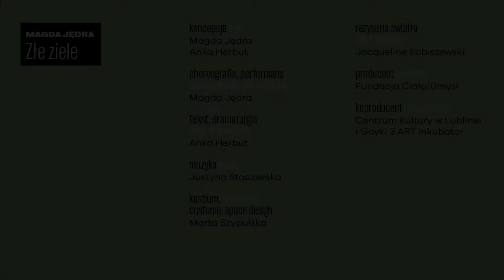Złe Ziele | Magda Jędra | PREMIERA | 20.C/U | TRAILER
Performans Złe ziele to próba wykształcenia czułej praktyki bycia z odrzuconymi roślinami, poznawania ich potrzeb i doświadczania ich sprawczej mocy. Od kilku lat Magda Jędra pogłębia wiedzę na temat przyrody, szukając kanałów komunikacji ciała ludzkiego z ciałem rośl-innym. Miejscem, z którego zaczyna towarzyszenie roślinom w ich procesach życiowych, jest to, co na potrzeby projektu nazywa „ciałem botanicznym”: wpisane w roślinne ekosystemy ciało o porowatych, przepuszczalnych granicach, funkcjonujące w sieci wzajemnych ludzko-nieludzkich splotów i zależności.

Tym razem artystka zawęża swoje zainteresowania, skupiając się na roślinności dziko rosnącej, panoszącej się i niemile widzianej – takiej, która zagraża nie tylko ludzkiej potrzebie porządku i kontroli, ale i antropocentrycznej wizji rzeczywistości. Chwasty rosną jak chcą. Zapuszczają korzenie tam, gdzie nie są chciane, są zawsze nie na miejscu. Rozrastają się, choć nie zostały przez nikogo zasadzone. Są wszędzie, mimo że większość z nas nawet ich nie zauważa. Żaden z nich pożytek – plenią się, zajmują miejsce. Przy okazji ustanawiają jednak modele dla społecznych technik adaptacyjnych, miejskich strategii przetrwania i oporu. Dzisiejsze ruchy polityczne to przecież ruchy na wskroś wegetalne: akefaliczne, zdecentralizowane, o zmiennym kształcie i strukturze. Czerpiąc siłę z odrzucenia, rozprzestrzeniają się po powierzchni Ziemi i władzy.

W Złym zielu nawiązujemy do idei trzeciego krajobrazu – francuski teoretyk Gilles Clément określił w ten sposób miejsca zaniedbane, bujne i różnorodne biologicznie, ale człowiekowi niepotrzebne, bo niemożliwe do skapitalizowania. Koncepcja trzeciego krajobrazu wywodzi się zaś z pojęcia stanu trzeciego – grupy społecznej opisywanej przez Emmanuela-Josepha Sieysa w 1789 roku w manifeście rewolucji francuskiej jako nic, które żąda, żeby stać się czymś. Marginalizowane, słabe ciała ludzi-i-roślin porastają trzecie krajobrazy.

Magda Jędra eksploruje strefy kontaktu między własnym ciałem i otoczeniem, sonduje przestrzeń w poszukiwaniu możliwych punktów styku i zakorzenienia – tak na poziomie fizycznym, jak i symbolicznym. Wchodząc w interakcje ze zmieniającym się środowiskiem i inicjując wymianę energii kinetycznej, łączy pracę z bezruchem z elementami parkouru, a za pomocą strategii storytellingowych wchodzi w dyskusję z ludzką roślino-ślepotą (plant blindness), która nie pozwala zauważyć roślin w ich naturalnym środowisku. Pielęgnując relacje ze złym zielem na poziomie jednostkowym, uruchamia wizje społecznego uchwastowienia.

Koncepcja: Magda Jędra, Anka Herbut

Choreografia, performans: Magda Jędra

Tekst, dramaturgia: Anka Herbut

Muzyka: Justyna Stasiowska

Kostium, przestrzeń: Marta Szypulska

Reżyseria światła: Jacqueline Sobiszewski

Zdjęcia: Monika Orpik, Jakub Wittchen

Koproducent : Centrum Kultury w Lublinie i Goyki 3 ART Inkubator

Producent: Fundacja Ciało/Umysł